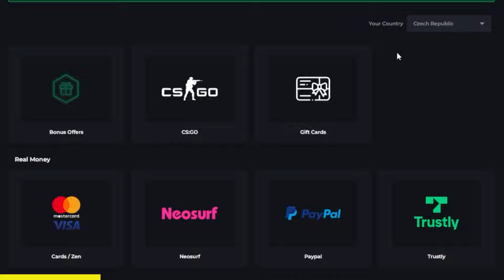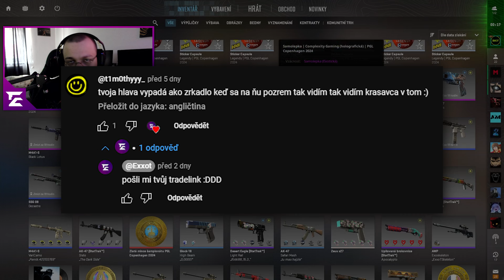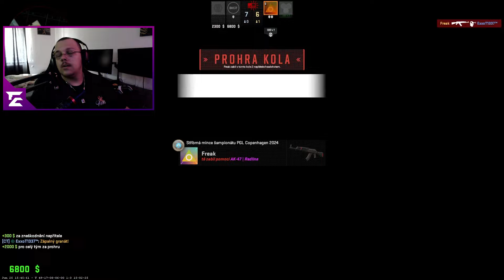WINGMAN NA ASSEMBLY | CS2 GAMEPLAY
🧙‍♂️NEZAPOMĚŇ SE STÁT ČLENEM

 / exxot

 / exxot1337

🎬EDIT:

▶ předešlé video:

Myš - Logitech PRO X Superlight, bílá
Sluchátka - Logitech G435 Wireless
Klávesnice - Custom ExxoT
Podložka pod myš  - 100x35cm Custom